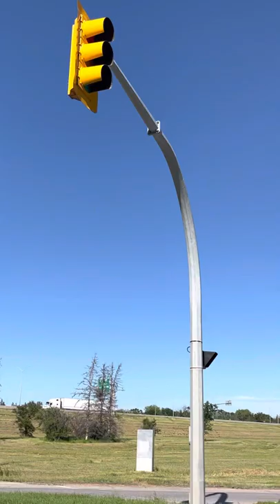Traffic lights with old traffic signals heads at henderson and perimeter